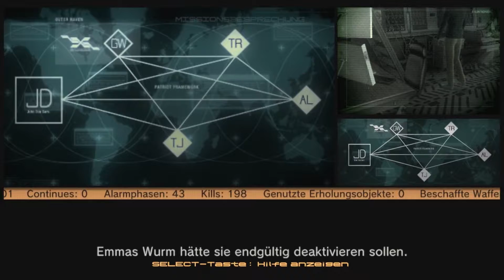METAL GEAR SOLID 4: Guns of the Patriots - Shadow Moses #09